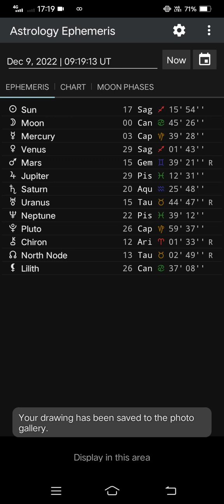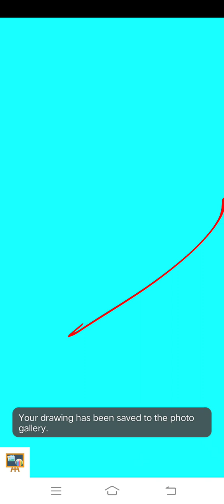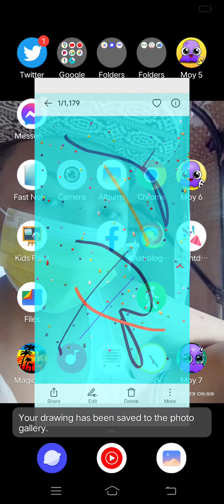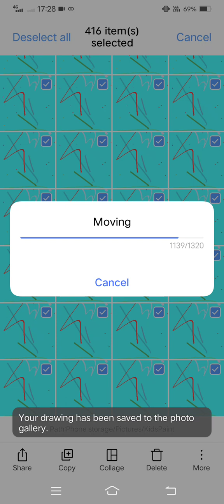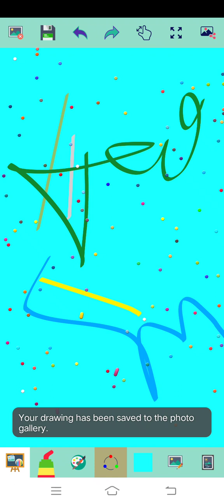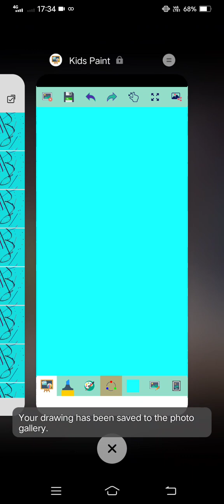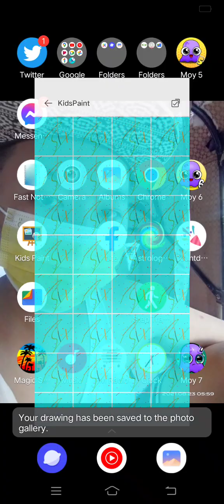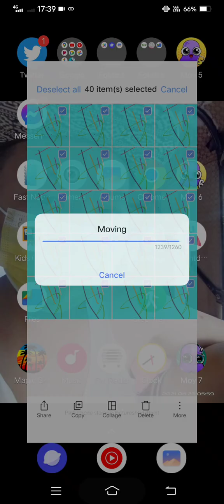Marvin Rey — Vlog 13,853